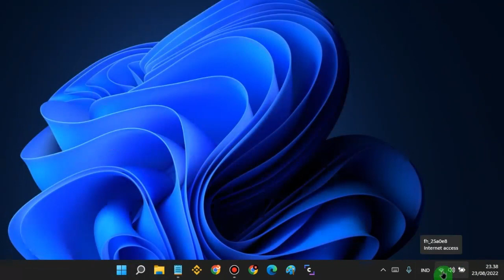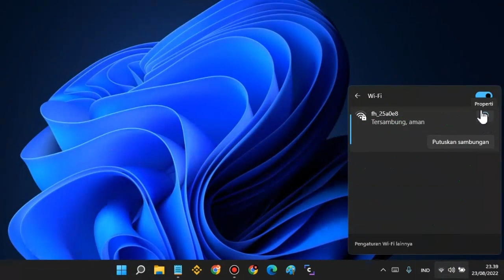Cara Menghemat Penggunaan Kuota Saat Hotspot Di Windows 11